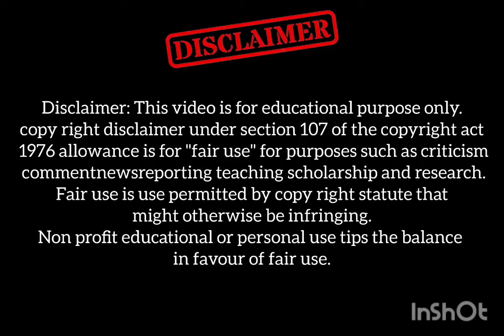Exercise, physical activity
Device: Android